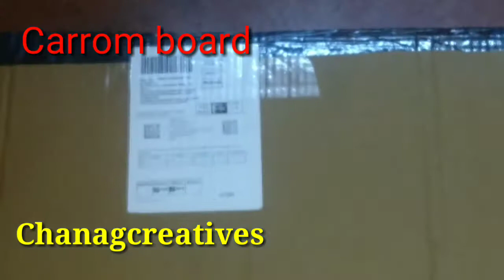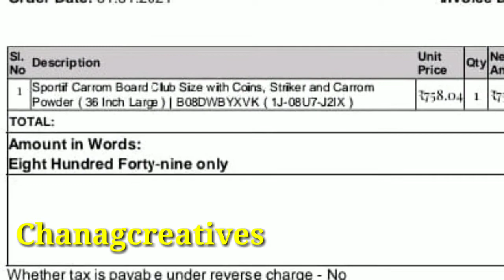carrom board unboxing video